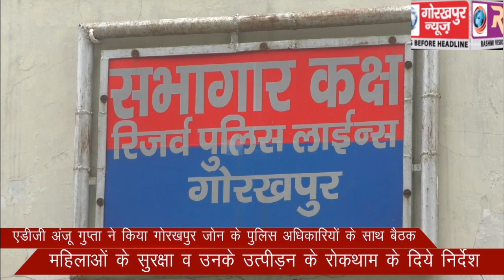एडीजी अंजू गुप्ता ने किया गोरखपुर जोन के पुलिस अधिकारियों के साथ बैठक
एडीजी अंजू गुप्ता ने किया गोरखपुर जोन के पुलिस अधिकारियों के साथ बैठक,महिलाओं के सुरक्षा व उनके उत्पीड़न के रोकथाम के दिये निर्देश    GORAKHPUR NEWS -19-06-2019